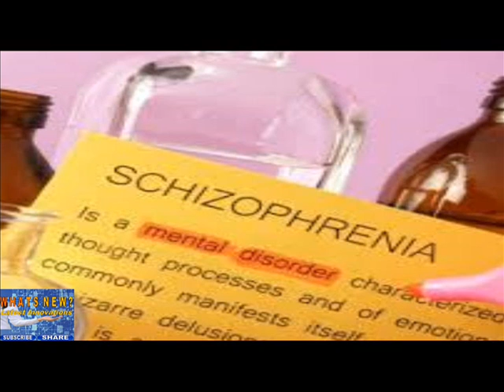Cannabis-derived compound may help treat schizophrenia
Whats New -

Source:
by Ana Sandoiu.
New research paves the way for a new schizophrenia treatment, by testing the effect of a cannabis compound on rats. The study suggests that the cannabis-derived substance may improve schizophrenia-specific cognitive impairment, with none of the side effects that current medication has.

A new study shows how cannabis-derived CBD can improve schizophrenia-like symptoms in rats.
Schizophrenia affects about 1.1 percent of the American population - or approximately 3.5 million adults.
The symptoms of schizophrenia are wide-ranging and varied. They include so-called positive symptoms - that is, symptoms that do not appear in healthy individuals - negative symptoms, called negative because they are a disruption to normal behavior, and finally, cognitive symptoms.
The latter category includes difficulty paying attention or concentrating, trouble making decisions, as well as problems with comprehending and using new information.
While currently available medication effectively treats positive symptoms - such as hallucinations and delusions - it is less effective in treating cognitive symptoms and negative symptoms, such as reduced speaking, reduced social interaction, and blunted feelings.
Furthermore, antipsychotics can cause a wide range of side effects, including muscle spasms, restlessness, tremors, as well as drowsiness, or dizziness. Some less commonly prescribed medication can lead to weight gain, metabolic changes, an increased risk of diabetes, and high cholesterol.
This is why new research looks at the potential of a cannabis compound called cannabidiol CBD for treating the more challenging symptoms of schizophrenia.

whatsnewmonty